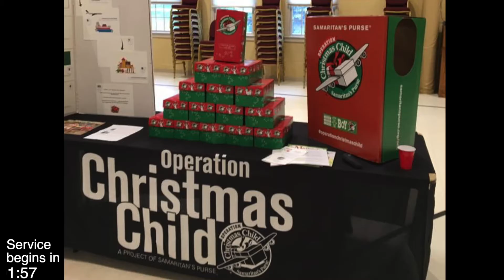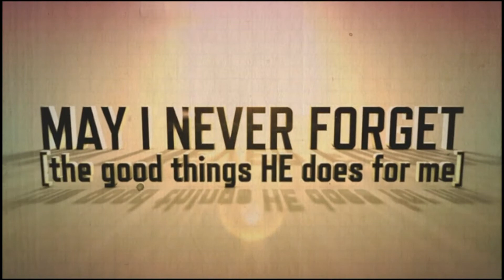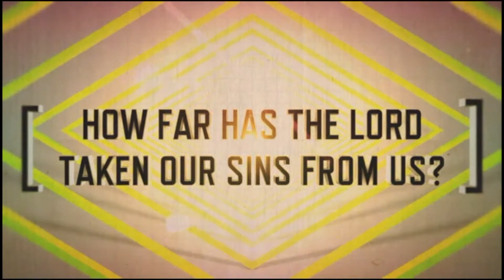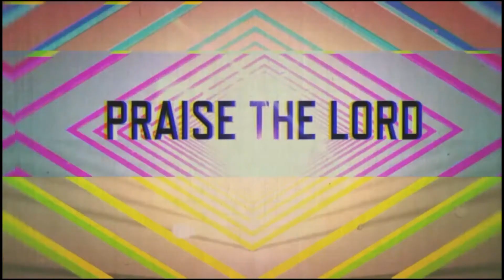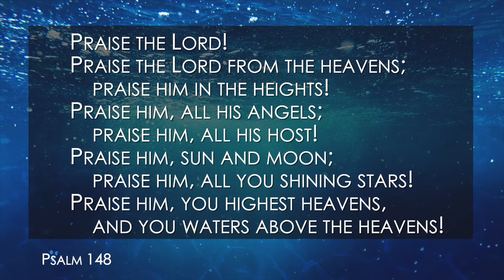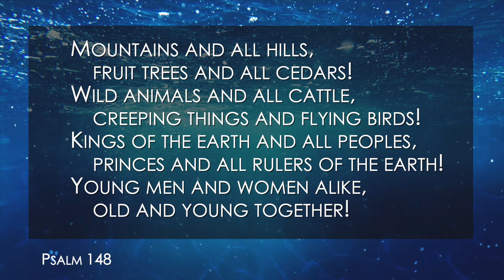Gone Fishin': Fish Can Do That? - August 29, 2021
One of the greatest opportunities to praise God is while doing dishes.  For the food prepared, for the nourishment, for the fellowship, and for the facilities to wash the dishes even when its the great outdoors.  So many ways and reasons to praise God and Pastor Anna helps us to understand why and how.

for opportunities to be involved, encouraged, in mission with our community, and support the ministries of St. Andrew.

For those who prefer in-person worship, we are following the local and national guidelines for safe gathering.  We will continue to offer online worship for all who choose to worship with us from your homes and while on the road.  We regularly live stream our 11:00 worship service and you can find the link on our Facebook page.  It is a joy and blessing to worship with you.  Blessings!